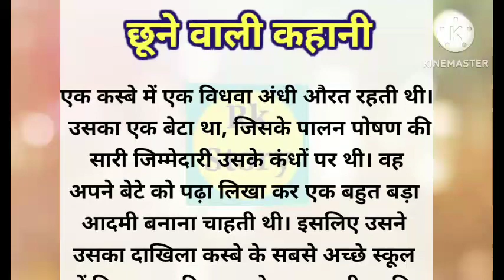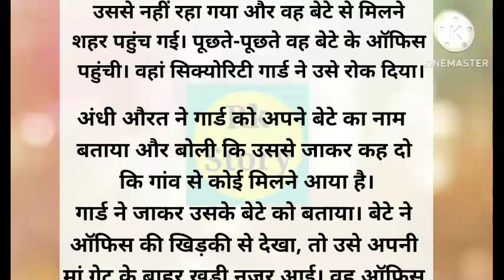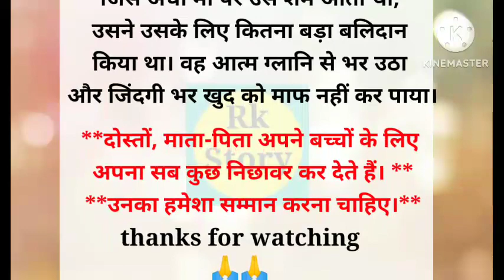अंधी मां का बेटा दिल को छू लेने वाली कहानी|emotional story|Hindi kahaniyan| lessonablestories#maa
अंधी मां का बेटा दिल को छू लेने वाली कहानी|emotional story|Hindi kahaniyan| lessonablestories#maa@RKstory2512
hindi kahaniyan|lessonablestories|moralstory|Rkstory
love stories
story in hindi
दर्दभरी हिंदी स्टोरीkahaniyan|lessonablestories@RKstory2512
सास बहू @Rkstory2512